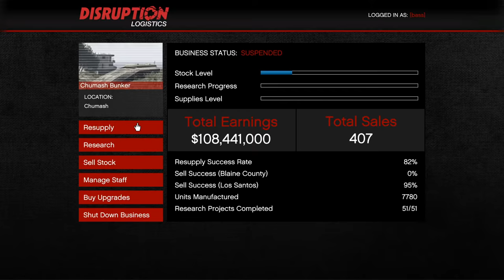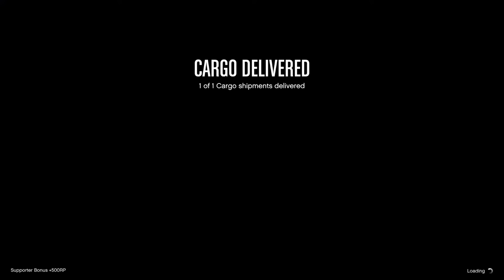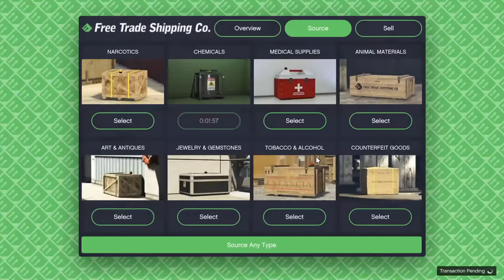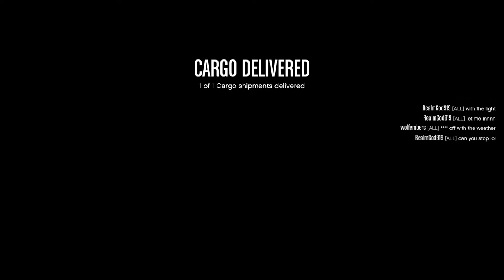CEIish stuff. Let's Play GTA5 Online!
Some more run of the mill CEO madness.